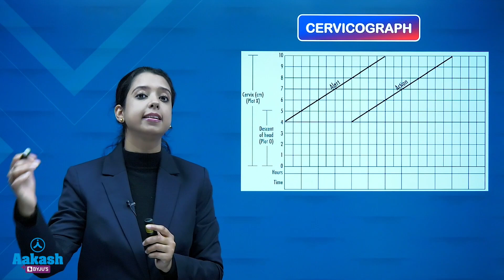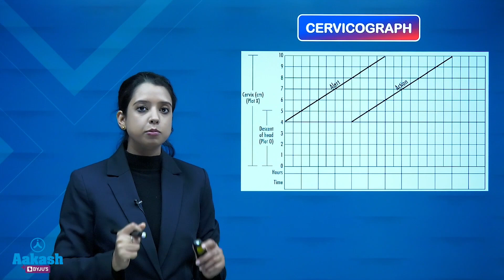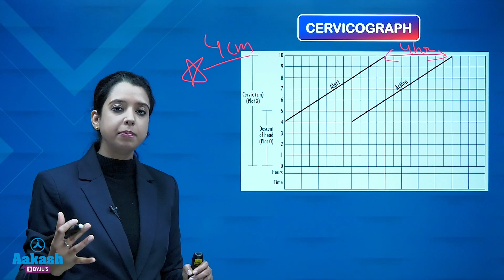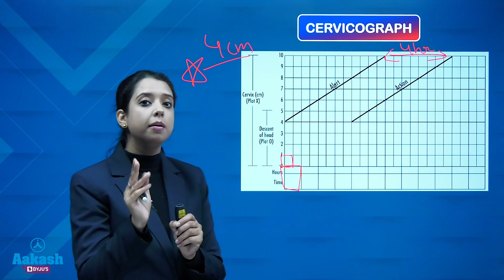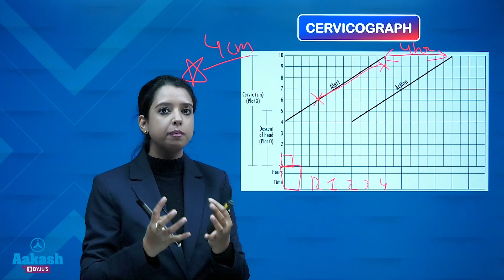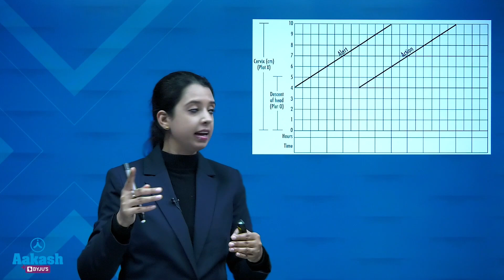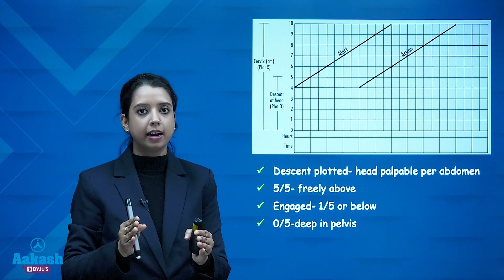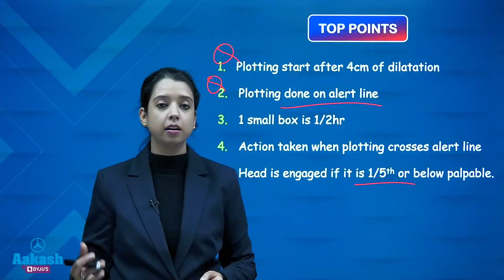Cervicograph by Dr. Shefali Tyagi | Aakash PG Plus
Aakash PG Plus brings you a video explaining Cervicograph prepared by Dr. Shefali Tyagi, our OBGYN specialist.

To further boost your NEET PG 2023 preparation, join the specially designed program by Aakash PG Plus experts. or call .